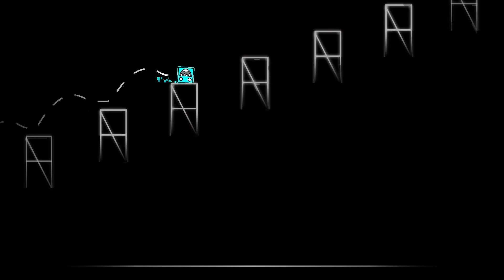Black Blizzard If It Was a 4*